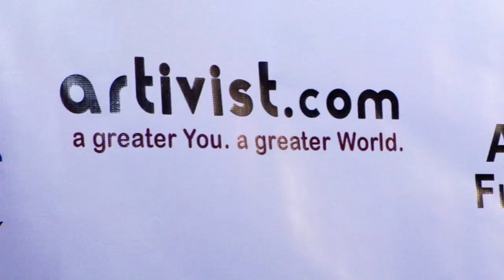Hollywood High School- Student Screening Part 2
Students from Hollywood High School react to the films "Lunch" and "Climate Refugees" at the 7th Annual Artivist Film Festival.